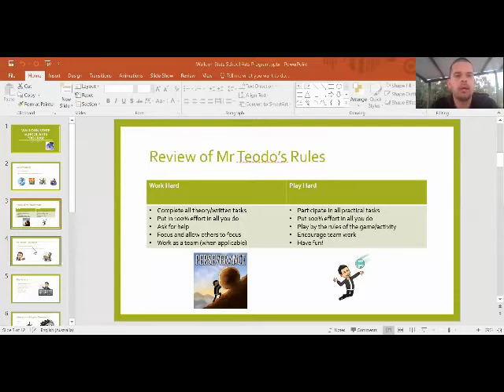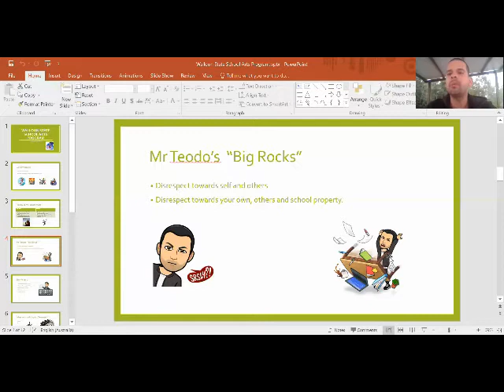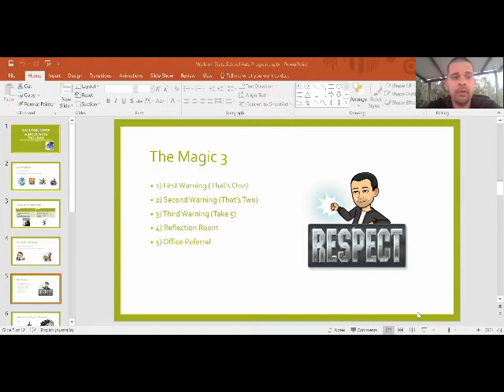Rules and Expectation in the Dance and Drama Class